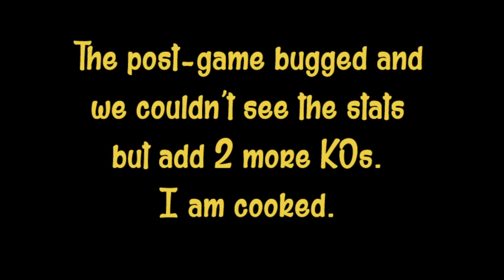OS Match Standalone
OS 25 is soon but this particular custom match had too many moments that I just put it together for its own standalone.

My FWD is literal dead weight LMAO.